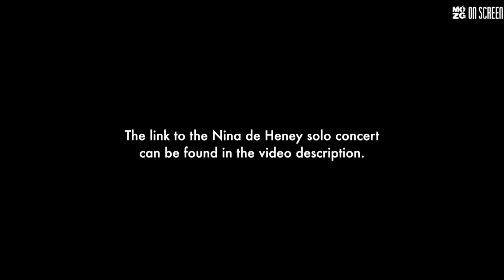Mózg on Screen - CONVERSATIONS, part 1: Nina de Heney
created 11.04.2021